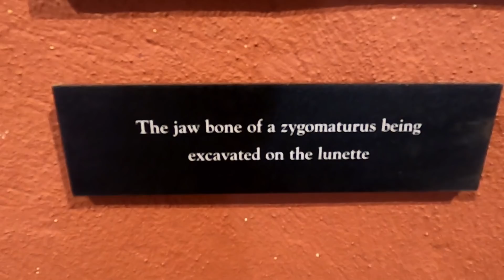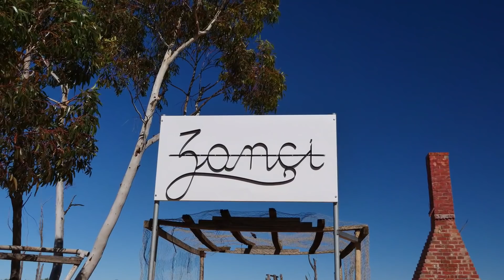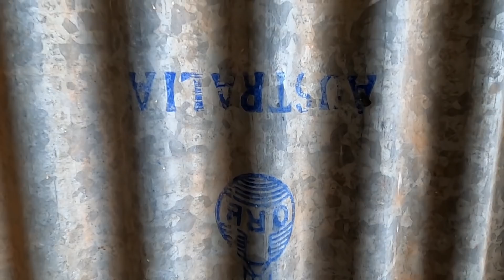Exploring Mungo National Park, NSW + 4x4 truck + full time travel Australia + camping Vlog NBT EP.60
Come and explore Mungo National Park with us and see what all the hype's about.  We spend 3 days taking in the sites and history of the area. Again we leave the caravan behind and head off in the truck, feeling out the new tyres.
During our time at Mungo National Park we take a guided tour with one of the ranges and it certainly made the visit.

Still Waters Run Deep                  by  Ten Towers
Out of the cold into the fire         by  Walking Hearts feat. Jason. Dering
Telling Stories                               by Gabriel Kelley
We're all Runners                          by Craig Reever feat. Nadja Alsen
Do you really want to be in love  by Frigga
The Red Soil.                                 by Saira Ridley
The traveller                                  by Christoffer Moe Ditlevsen
Eyes of yours                                by Edgar Hope
Until the world ends                    by Arch Tremors feat. Lollo Gardtman
Forever Blue.                                by Arch Tremors feat. Lollo Gardtman
Whisky on the rocks.                   by The Flax

What apps and programs we use to navigate our way around Australia:

📡NAVIGATION:  We use Hema Maps and Google Maps.